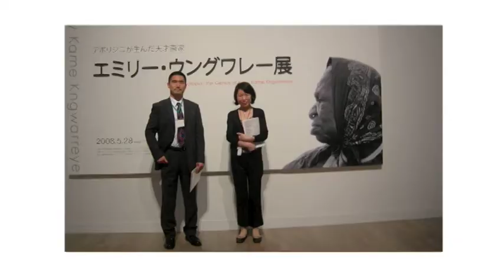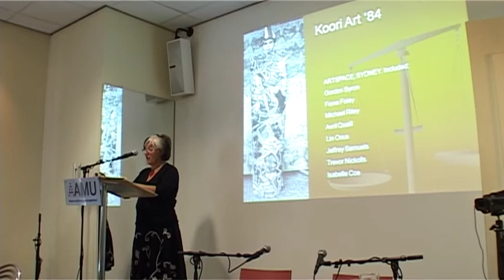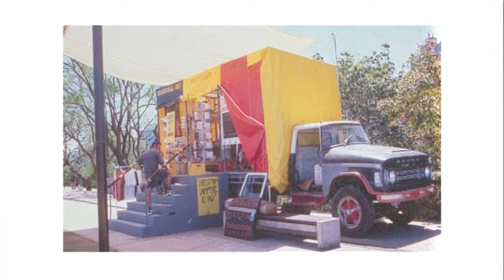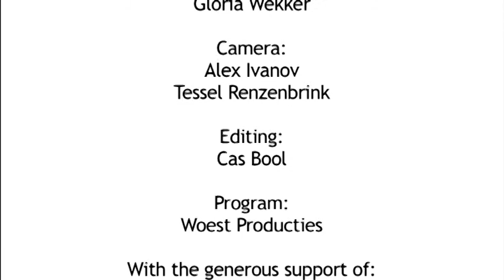Lecture by Margo Neale on the position of Aboriginal artists in Australia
During this edition co-organised by the Australian magazine Artlink on the occasion of the publication of its special issue 'Blak on blak', Dr. Margo Neale, Senior Research Fellow of the National Museum of Australia, gives a short historical introduction on the position of Aboriginal artists in Australia. Lecture held during the Framer Framed program 'The view of Self / Blak on blak' at the AAMU - museum for contemporary Aboriginal art in Utrecht, the Netherlands, May 30, 2010.